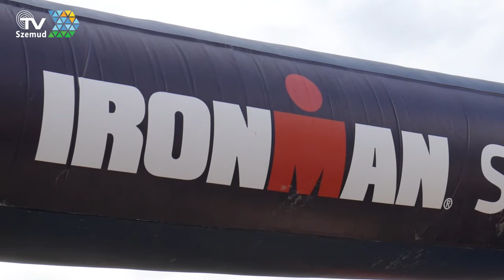GFNY SZEMUD wolontariat